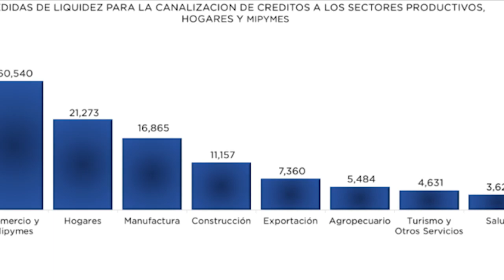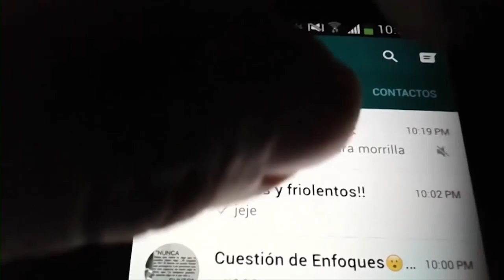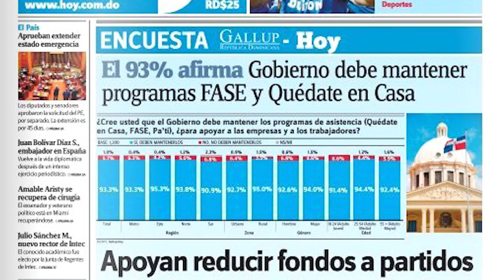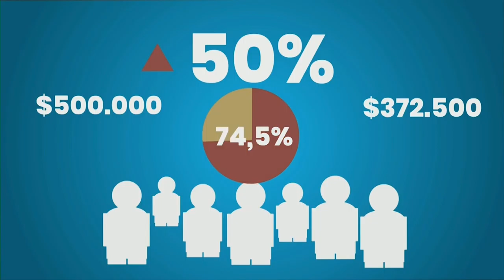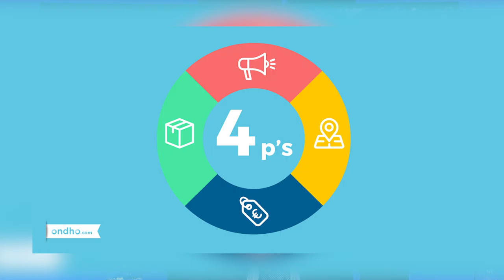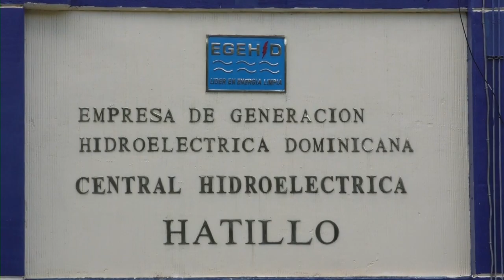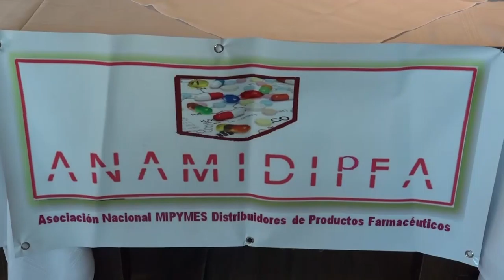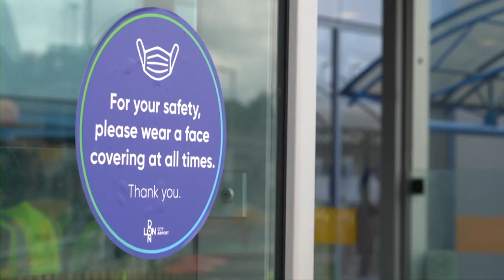MARKET EYN B 2 26 11 20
Market, Economia y Negocio, 26 noviembre 2020